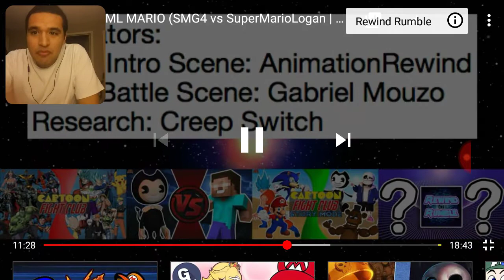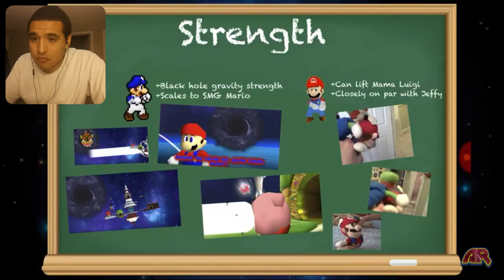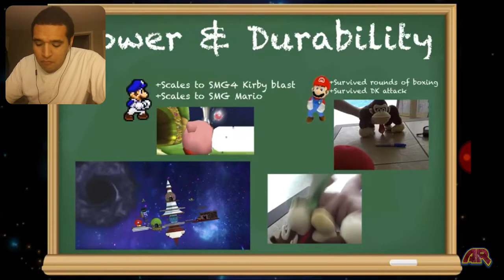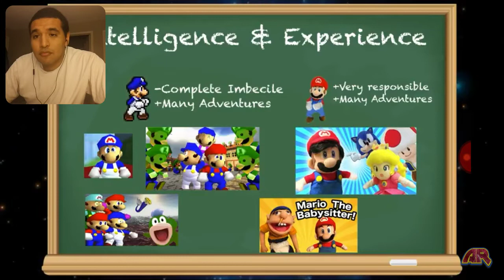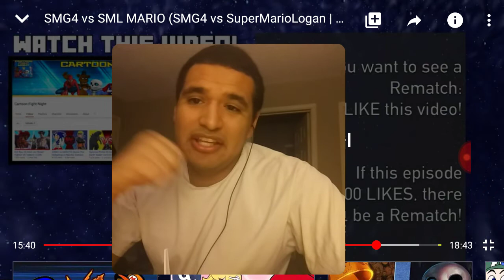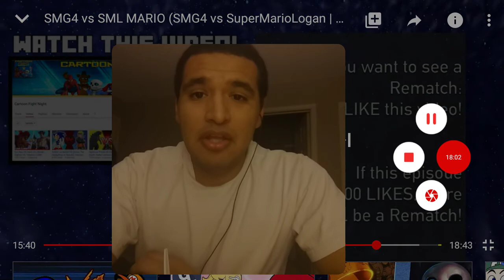Smg4 vs Sml Mario (REACTION)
This is a reaction video of smg4 vs super mario logan cartoon fight club by Animation Rewind.
My channel is for all ages